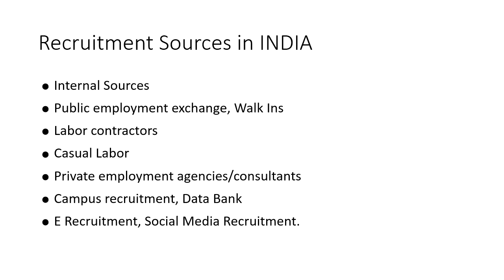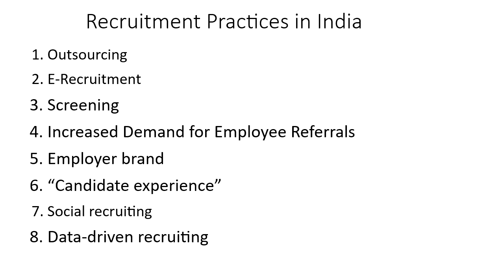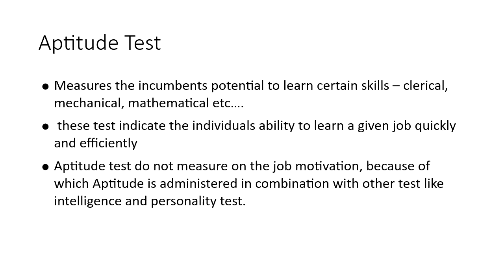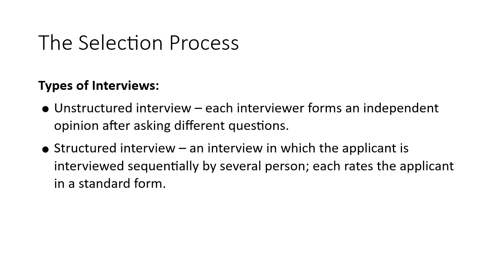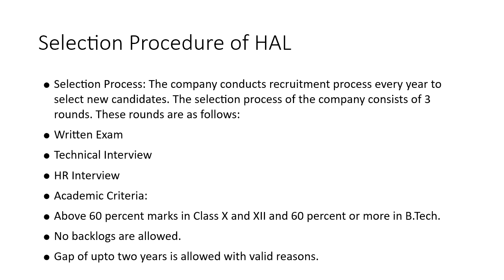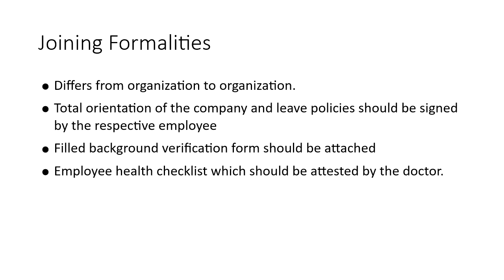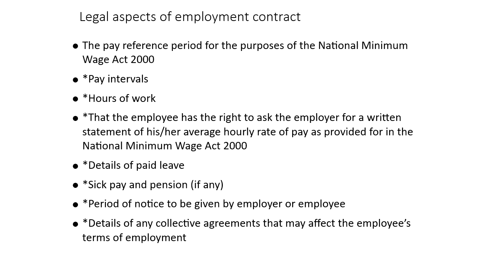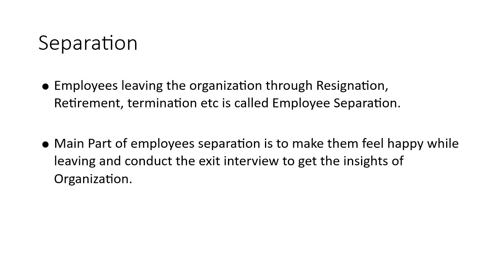HRM MODULE 3- PART 6